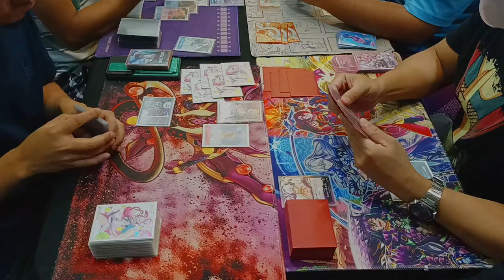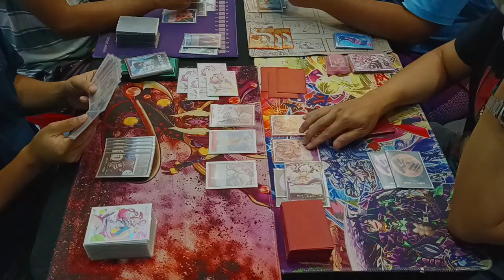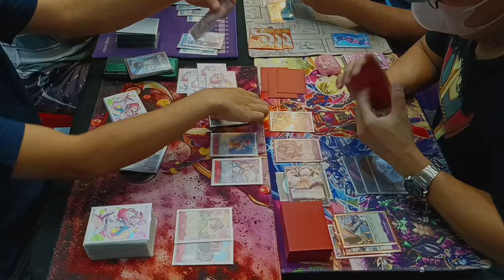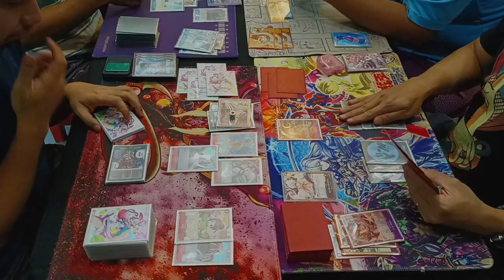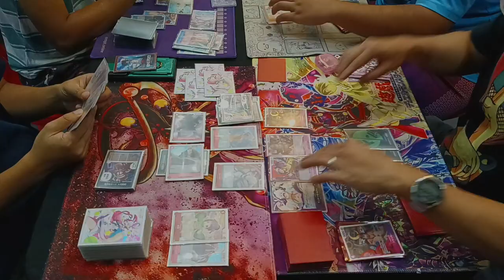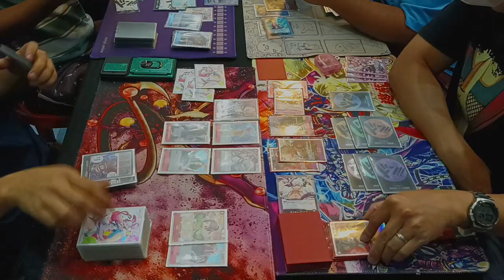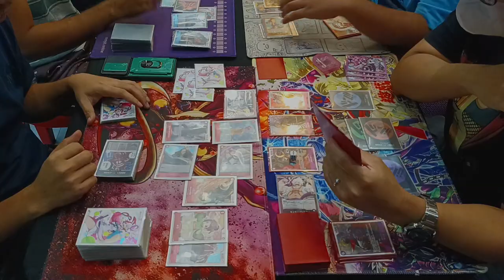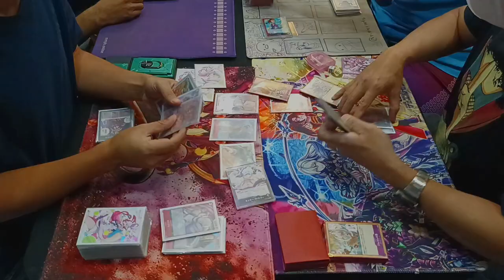One Piece Card Game MADCAP Red Shanks vs Purple Black Luffy [OP09]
Standard Battle

Red Shanks (Kurt Ramirez)
vs
Purple Black Luffy (Paul Panes)